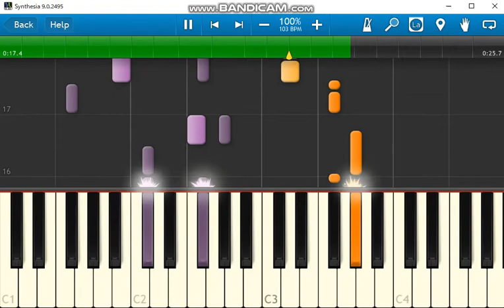スーパーはくと車内チャイム 大黒様 Synthesia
MIDI音源　 FluidR3_GM（SoundFont)
                     Equinox Grand Pianos（SoundFont)

特急スーパーはくとの車内チャイムの一つ、大黒様の動画を作ってみました。よく聞き取れないところは適当です。

大黒様は私が乗車したとき新大阪あたりで一度だけ流れました。あとは全部ふるさとでした。